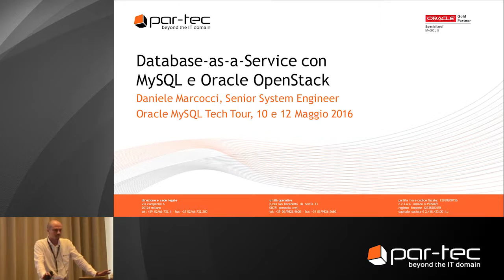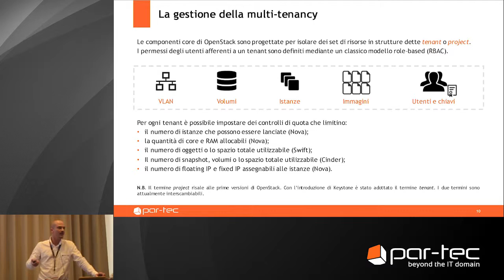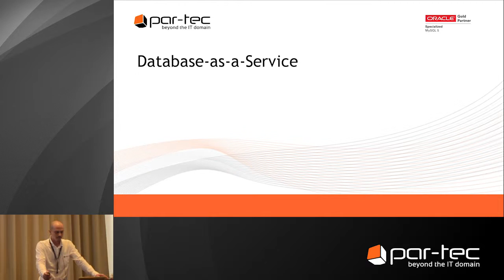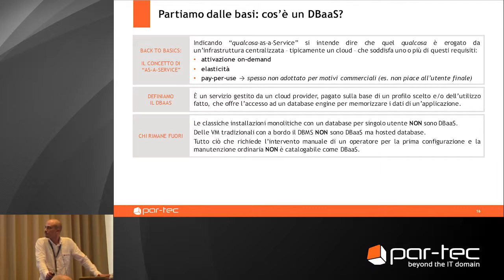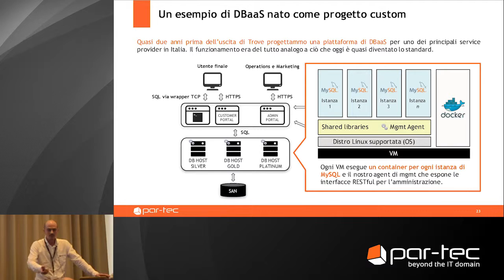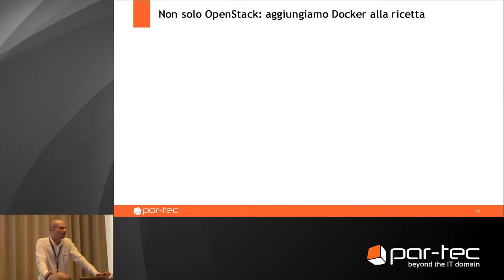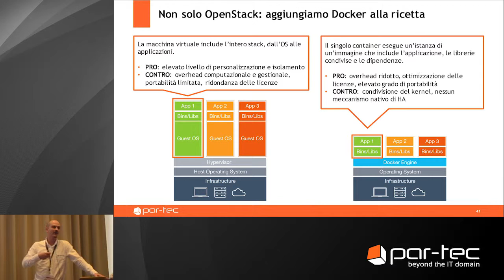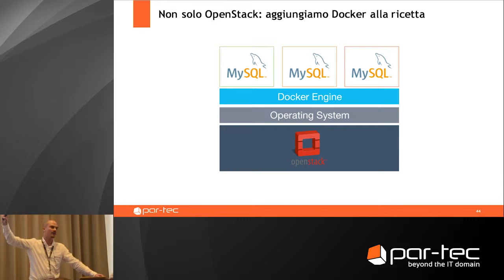MySQL Tech Tour 2016 - Database-as-a-Service con MySQL e Oracle OpenStack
In occasione dell’Oracle MySQL Tech Tour 2016, il TechAdvisor Daniele Marcocci ha illustrato come Oracle OpenStack e MySQL Enterprise Edition permettono di realizzare un DBaaS funzionale e produttivo.

Nella sessione introduttiva sono stati trattati i seguenti punti:
- Capiamo l’architettura
- Approfondimenti
- Database-as-a-Service

Per saperne di più, scaricate le slide e guardate il video della presentazione del nostro TechAdvisor su